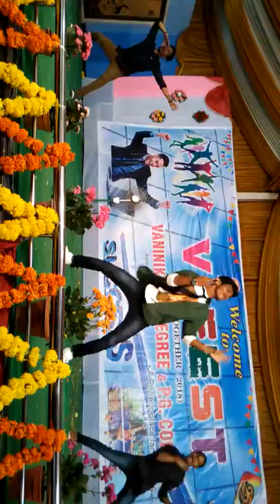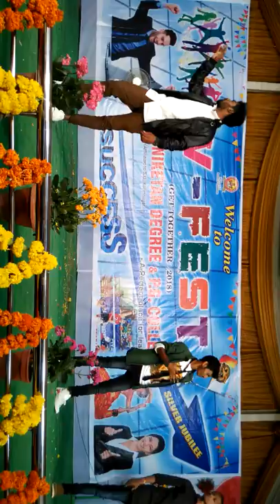Vaniniketan Degree College 50th yr Annual Day celebrations 2k18